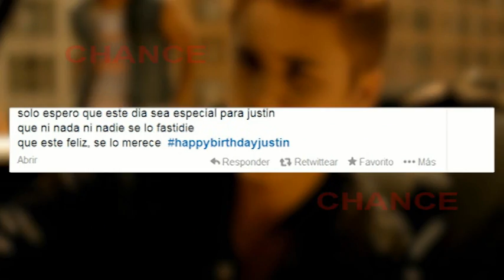Justin Bieber cumple hoy 20 años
El cantante más polémico de los últimos meses, Justin Bieber, celebra hoy su veinte cumpleaños. Y lo hace sin la que fuera su novia, Selena Gómez ya que parece ser que ha decidido no invitarla a su fiesta. Y es que, según Hollywoodlife, Justin está celoso debido al acercamiento entre Selena y Niall Horan.